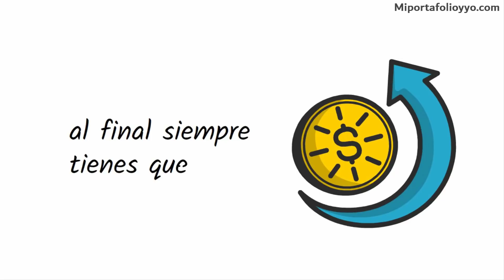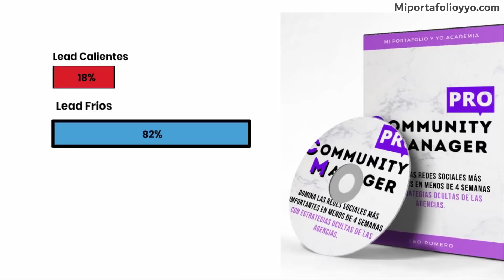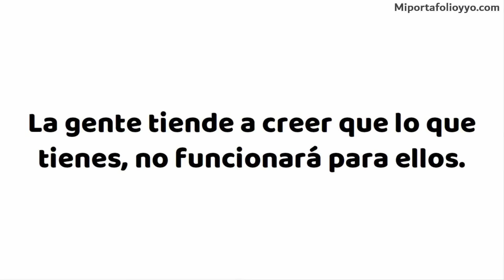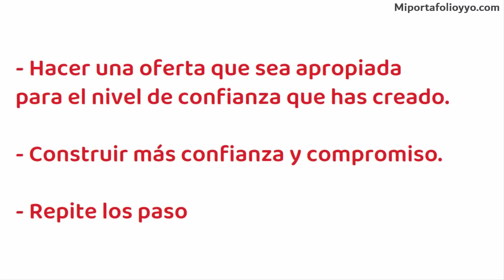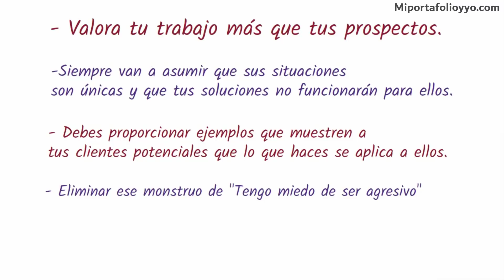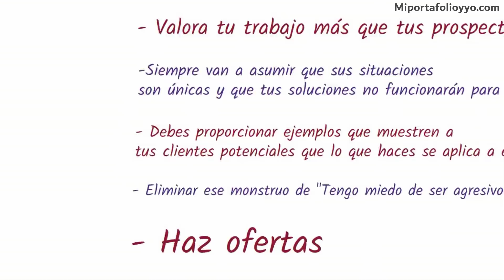Cómo Vender Cuando NADIE COMPRA | Técnicas NINJA de Ventas ONLINE 💲💲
Descubre como VENDER cualquier producto por INTERNET con estas técnicas ninja de ventas que te revelaré a continuación. 👇 Aquí los recursos 👇 y recomendaciones...

7 años de Buena suerte por COMPARTIR EL VIDEO! 💪

💥 Únete gratis a nuestro grupo privado en Telegram y desbloquea todos los recursos GRATUITOS.

🔴 ATENCIÓN! Te revelo ahora mismo con un CURSO GRATIS en youtube Como Emprender tu Propio Negocio SIN DEJAR TU EMPLEO 😎, y sobre todo sin ser despedido en el intento😂.

PD: Estará disponible por tiempo limitado, así que aparta algo de tiempo para verlo (30 Min. aprox.) ya que pronto le pondremos precio.

🧡 ¡Los quiero emprendedores!

✅ Todos los recursos mencionados en el video los puedes también encontrar en el comentario fijado que lo encontraras abajo 👇🏻👇🏻👇🏻